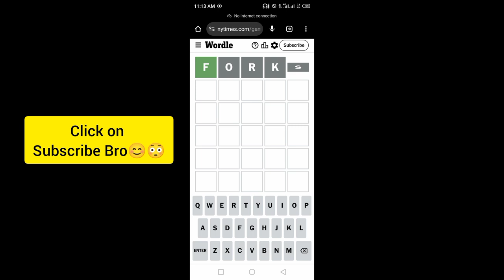Wordle New York Times NYT Today Answer 27 September 2024 Friday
WORDLE No.1196